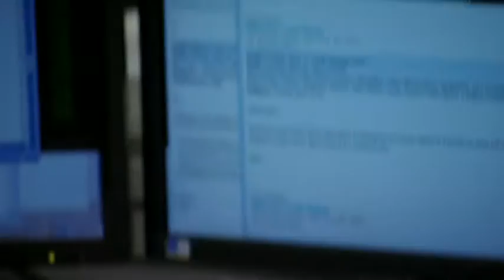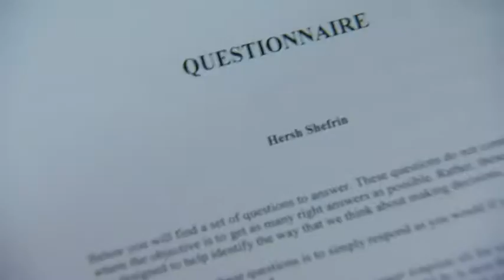Behavioral Economics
From BBC Worldwide Learning. CC-BY-NC-SA.